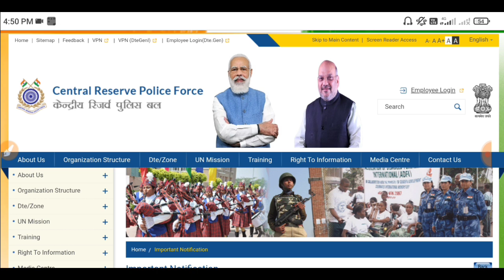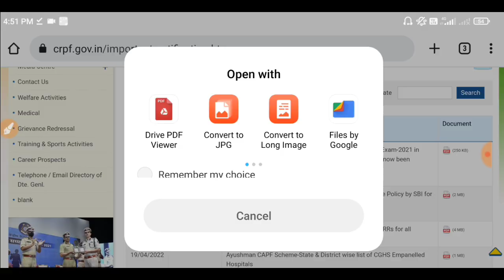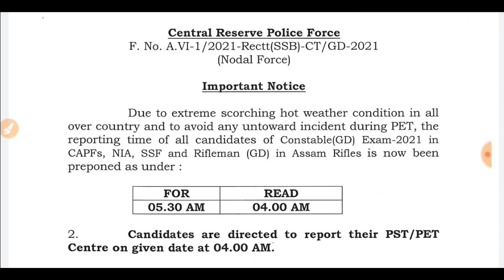ssc gd फिजिकल मैं बड़ा बदलाव 🤭CRPF ने जारी किया नोटिस llजून-जुलाई में होने वाले सभी फिजिकलो में लागू